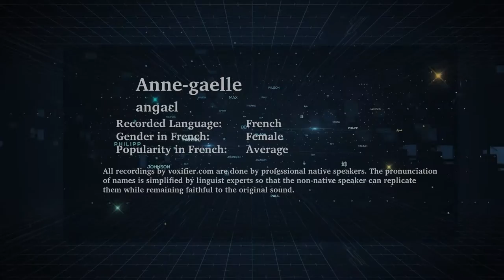How to Pronunce Anne-Gaelle in French - Voxifier.com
This is the French pronunciation, gender, and phonetics recording of the name Anne-Gaelle. The same name may exist in other languages with different pronunciations.